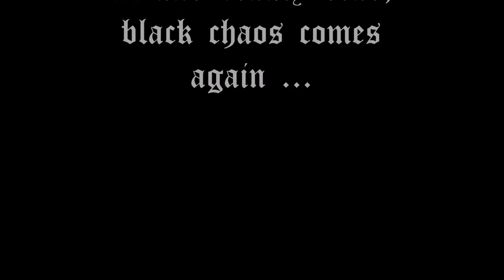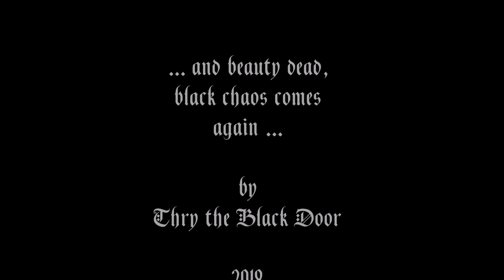And Beauty Dead, Black Chaos Comes Again ... by Thrv the Black Door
Atmospheric Doom Metal by Thrv the Black Door
Recorded and produced by Thrv the Black Door with production assistance from Dave Lanciani.